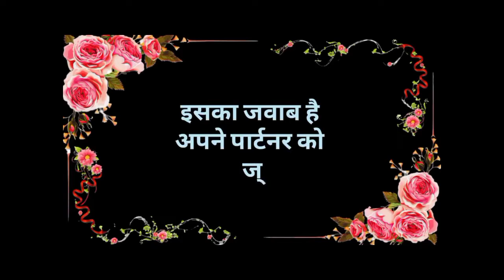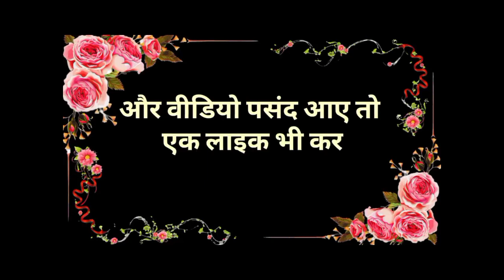Double meaning gk questions and answers